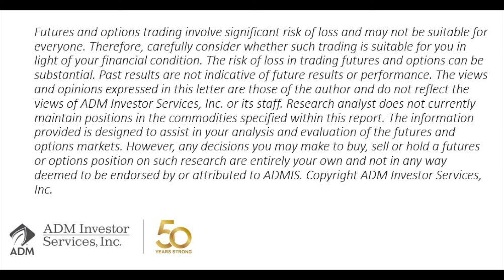Oct 26 AM Ag Futures Outlook w/Steve Freed on ADMIS Today TV